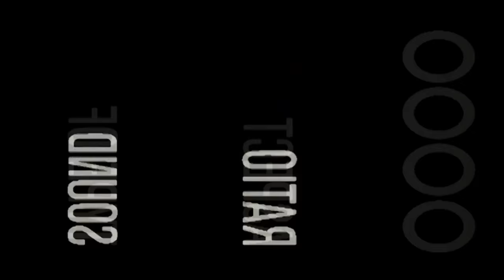Vape VLOG #17 - 23/07/15 - Giveaway Winner & Hana One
Hey guys in todays vlog I talk about Todd, the Hana One, I tell you who won the giveaway and I also knock on a door and run away.

Timestamps
Vlog Topic - 1:49
Giveaway winner - 4:15
Coming up for review - 6:00
Previous reviews catchup - 8:38
Juice Review - 15:50
World Vape News - 18:00
Shoutouts - 22:49